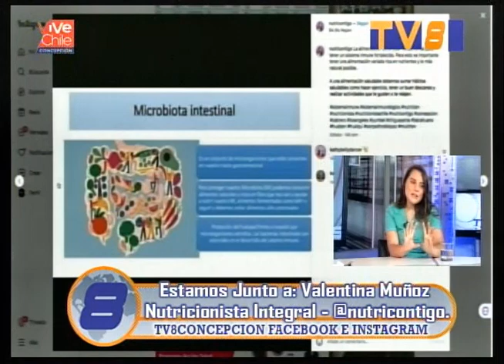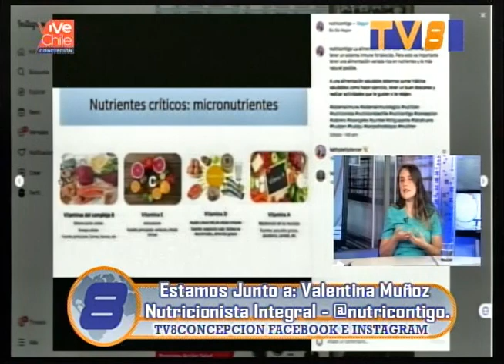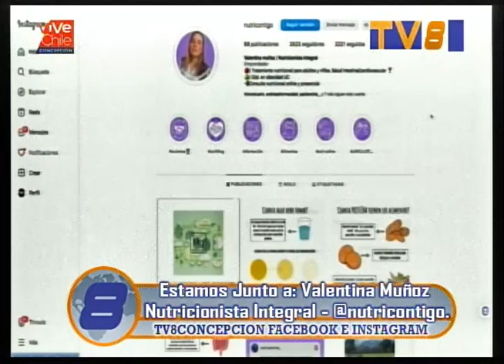entrevista a seccion nutri valentina muñoz 25 04 2024